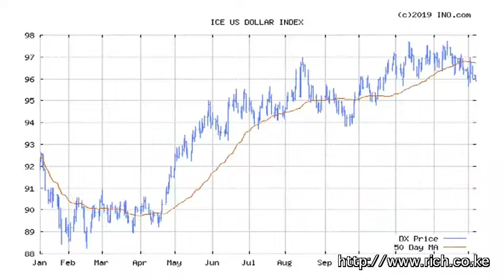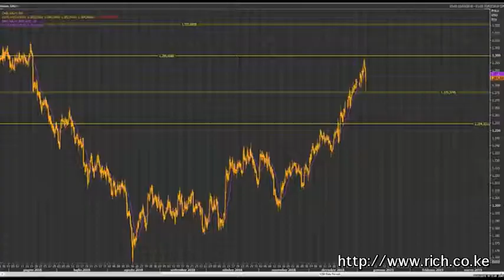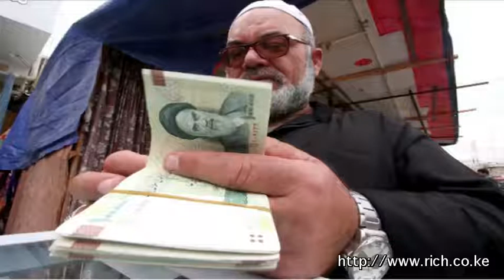Matters Financial and Geopolitical from a Frontier, International Markest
interest payments on China's non-financial debt totaled about $3 trillion, Currency Markets, Commodity Markets, Emerging Markets.